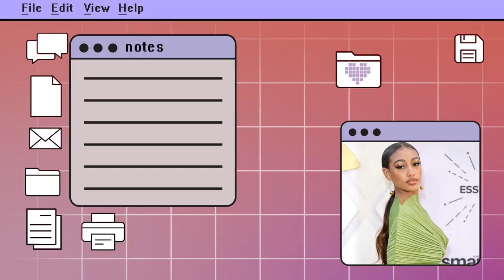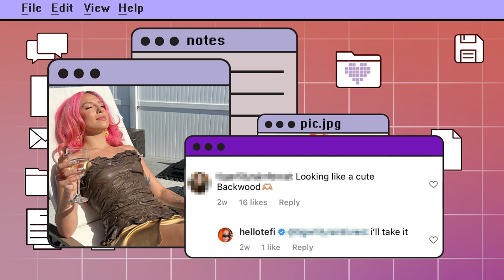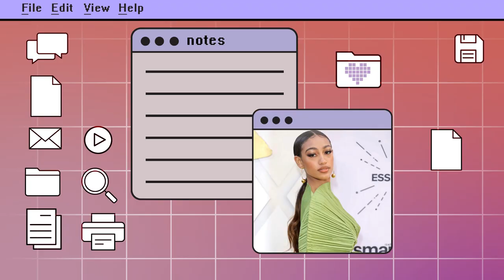The First Lady’s Lexi Underwood Shares Her Internet Firsts | Status Update | InStyle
At just 18, Lexi Underwood is already known for her roles in The First Lady and Little Fires Everywhere–aka the on-screen daughter to both Viola Davis and Kerry Washington. Very casual and chill. Together with Tefi, she shares her internet firsts, from her very first TikTok to her first Instagram post ever (taken while defending Pride Rock on Broadway). Along the way, she also unpacks the iconic “Beyoncé?” meme, remembers the craziest viral trends of the 2010s, and ponders why the internet won’t stop saying Blair Underwood is her dad. Plus, Lexi and Tefi try the viral candy grapes from TikTok. 👀

0:00 Introduction
0:56 First Instagram Post
1:12 First Viral Trend
2:03 TikTok Candy Grapes
3:12 First TikTok
3:58 First Favorite Meme
4:31 Current Profile Picture
5:03 Craziest Wikipedia Rumor
5:26 Comments Section
6:17 The First Lady
6:49 Sneakerella